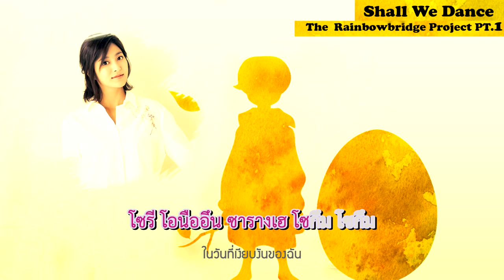[THSUB-KARAOKE] Park Se Young(박세영) - Shall We Dance(쉘 위 댄스) (feat.Standing Egg)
Credits:
Korean Lyrics: Bugs
Eng Translation: pop!gasa
Romanization: belcuore01
Thai Lyrics : spongkaow
Karaoke thai : spongkaow

ชอบเพลงนี้เป็นส่วนตัว บวกกับทำตามสัญญาของเซยอง คลิปนี้ลำบาคมากเพราะใส่เอฟเฟคแล้วพังแทบทุกอัน T.T
 * ห้ามนำไปขาย รีอัพ โหลด * มันไม่ใช่ซับสวยๆไม่ต้องโหลดหรอกค่ะ